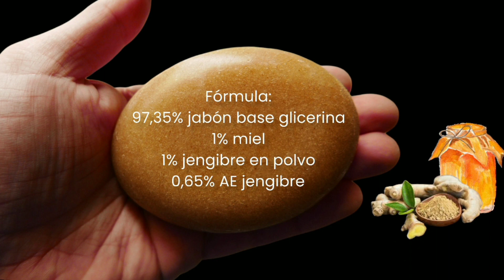Jabon glicerina - JENGIBRE & MIEL - 🍠🍯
Hacemos una prueba de jabón de jengibre y miel con la base jabón de glicerina de Mendrulandia saponificada en caliente.

Por Esteban de Baumé jabones y cosmética natural

Este es un canal grupal, somos Adict@s a los jabones y aquí encontrarás gente de todas partes del mundo que nos encanta hacer jabones.